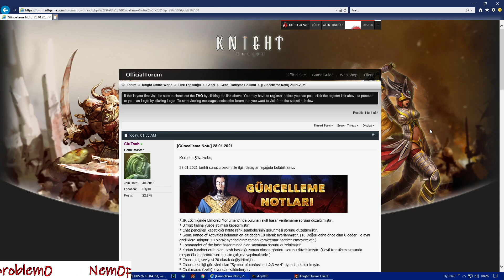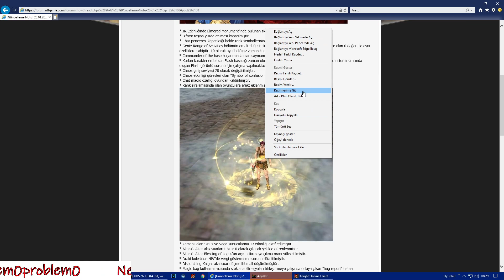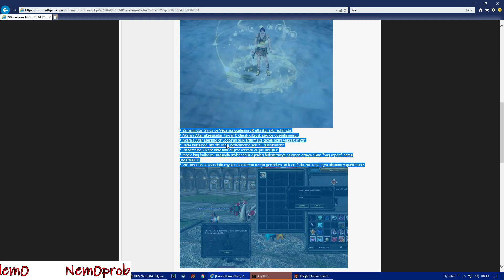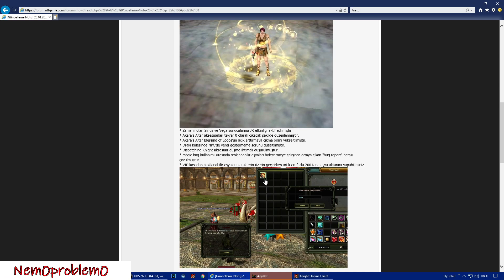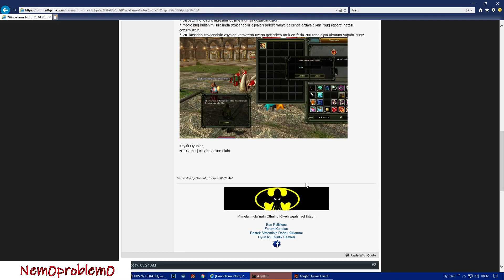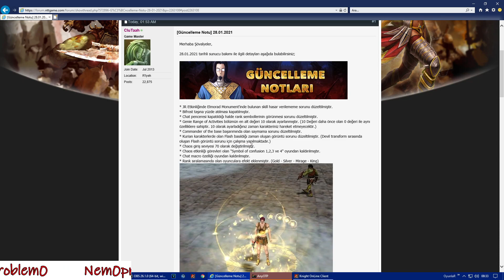Knight Online 28.01.2021 Güncelleme Notları Perşembe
Birazcık Beğeni Ve Abone, Başka Bir Şey Değil :))
Merhaba; Ben Knight Online oynuyorum ve bazı atraksiyonlara giriyorum ve bunları sizinle paylaşmak istiyorum.

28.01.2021 tarihli sunucu bakımı ile ilgili detayları aşağıda bulabilirsiniz;

 * JR Etkinliğinde Elmorad Monument'inde bulunan skill hasar verilememe sorunu düzeltilmiştir.
 * Bifrost taşına yüzde atılması kapatılmıştır.
 * Chat penceresi kapatıldığı halde rank sembollerinin görünmesi sorunu düzeltilmiştir.
 * Genie Range of Activities bölümün en alt değeri 10 olarak ayarlanmıştır. (10 Değeri daha önce olan 0 değeri ile aynı özelliklere sahiptir. 10 olarak ayarladığınız zaman karakteriniz hareket etmeyecektir.)
 * Commander of the base başarımında olan saymama sorunu düzeltilmiştir.
 * Kurian karakterlerde olan Flash basıldığı zaman oluşan görüntü sorunu düzeltilmiştir. (Devil transform sırasında oluşan Flash görüntü sorunu için çalışma yapılmaktadır.)
 * Chaos giriş seviyesi 70 olarak değiştirilmiştir.
 * Chaos etkinliği görevleri olan 'Symbol of confusion 1,2,3 ve 4' oyundan kaldırılmıştır.
 * Chat macro özelliği oyundan kaldırılmıştır.
 * Rank sıralamasında olan oyunculara efekt eklenmiştir. (Gold - Silver - Mirage - King)
 * Zamanlı olan Sirius ve Vega sunucularına JR etkinliği aktif edilmiştir.
 * Akara's Altar aksesuarları tekrar 0 olarak çıkacak şekilde düzenlenmiştir.
 * Akara's Altar Blessing of Logos'un açık arttırmaya çıkma oranı yükseltilmiştir.
 * Draki kulesinde NPC'de vergi göstermeme sorunu düzeltilmiştir.
 * Dispatching Knight aksesuar düşme ihtimali düşürülmüştür.
 * Magic bag kullanımı sırasında stoklanabilir eşyaları birleştirmeye çalışınca ortaya çıkan 'bug report' hatası çözülmüştür.
 * VIP kasadan stoklanabilir eşyaları karakterin üzerin geçirirken artık en fazla 200 tane eşya aktarımı yapabilirsiniz.

 Keyifli Oyunlar,
 NTTGame | Knight Online Ekibi